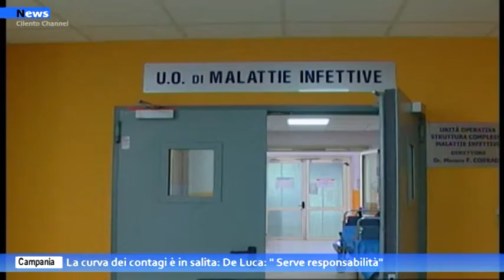Regione Campania curva contagi in salita, De Luca: "Serve responsabilità per contenere i contagi"